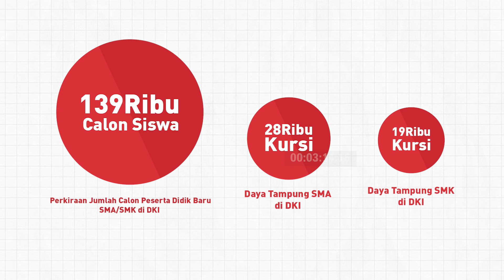Furqan AMC : Banyak Gubernur Tidak Pernah Bangun SMA Negeri Baru Saat Menjabat!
Berdasarkan dari data BPS, ternyata pertumbuhan jumlah SMA Negeri baru sangat minim selama beberapa tahun terakhir.

Akibatnya, daya tampung sekolah menjadi terbatas dan ribuan calon siswa baru terpaksa harus "berdesak-desakan" demi mendapatkan hak konstitusional mereka untuk mendapatkan pendidikan yang layak.

Sudah saatnya para Gubernur untuk membangun SMA Negeri lebih banyak untuk mengatasi hal ini!